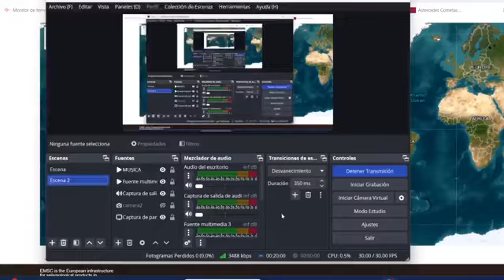MEGATERREMOTO MINISTRO CANCELA GIRA POR EL AVISO / MILLONES ESTÁN DEVASTADOS AHORA / REPORTE SÍSMICO